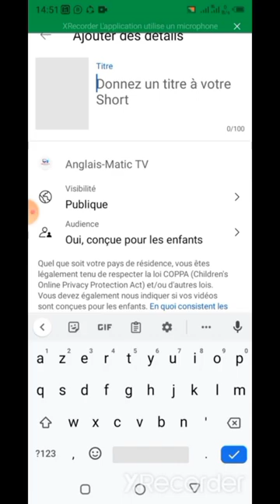Comment publier un short sur Youtube